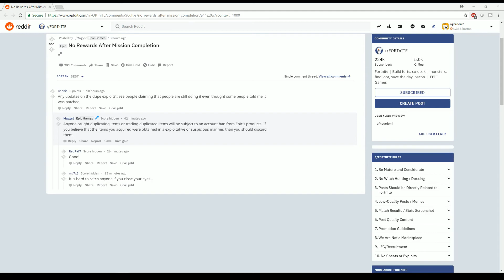Fortnite Duplication Exploiters Banned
Accounts found to be using the duplication glitch/duplication exploit are being banned.